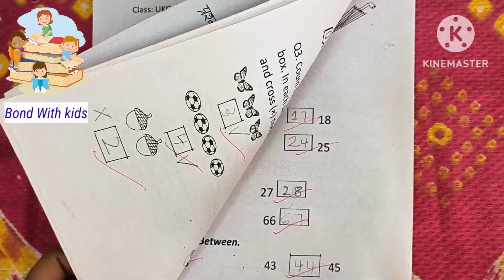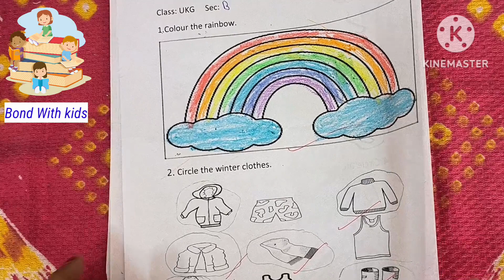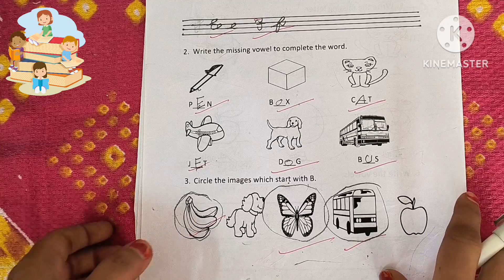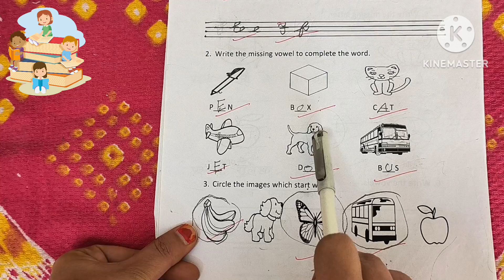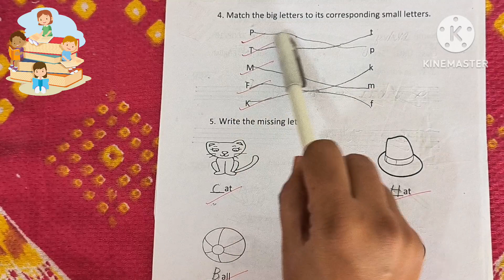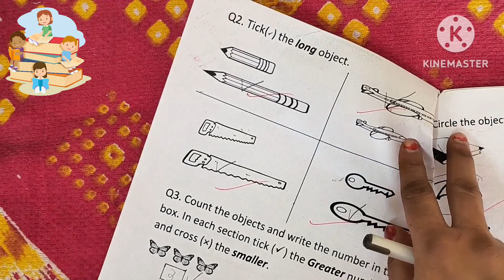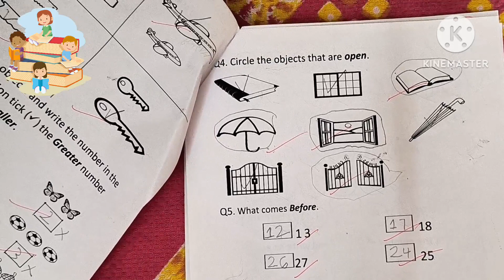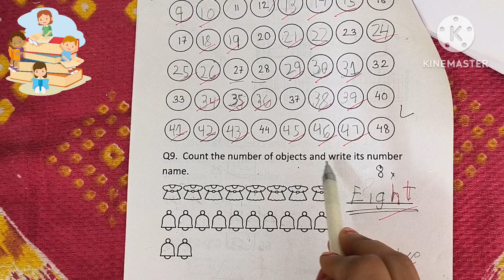UKG Worksheets|| UKG English ||UKG Maths||UKG Hindi/Evs worksheets@Bond with kids